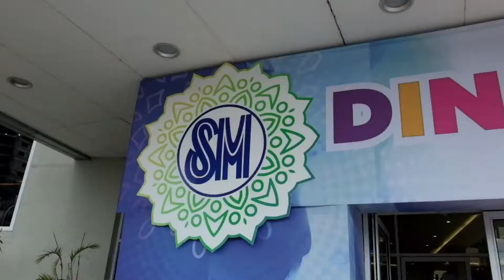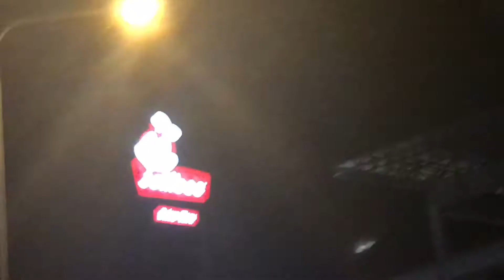PARTYING IN THE PHILIPPINES and EATING in JOLLIBEE AT 2am! | SheenTheExplorer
HI!!! THANKS FOR PASSING BY!!!

I had so much fun that night with my friends! Dinagyang is a festival held every January in Iloilo, Philippines. This was the night before the actual festival.

I post more of my travels on IG! See you there! :)

COMMENT xo